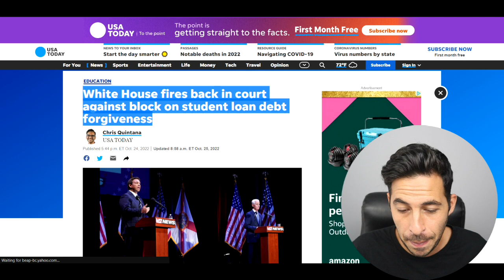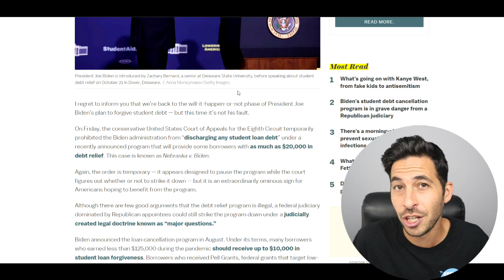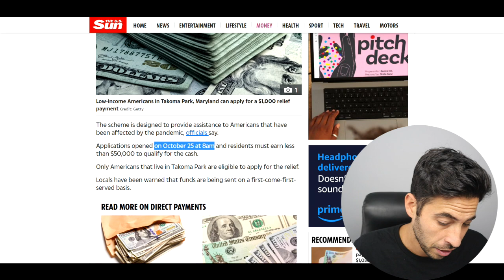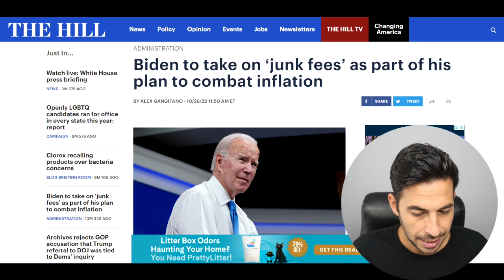NEW $1000 STIMULUS CHECKS THIS WEEK! Biden Announced New Savings + Stimulus Check Update